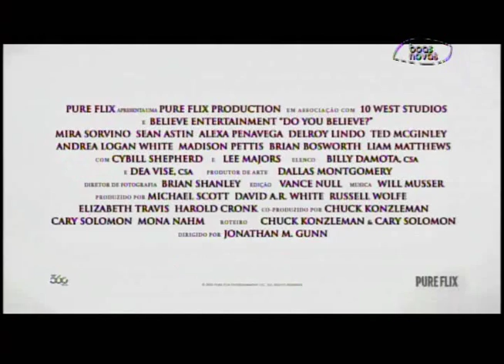Cabeça pra Cima - Jocum nas Olimpíadas - (bloco 2 de 4) 31-08-2015